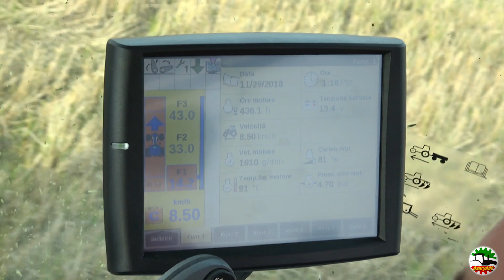New Holland T7.270 Camso Track | Kverneland LB100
Oggi ci troviamo a Briona, tra le risaie novaresi, ospiti dell'azienda Rofin per vedere questo New Holland T7.270 (motore 6 cilindri Nef 6700 cc per 270 cv di potenza massima) equipaggiato con 4 cingoli in gomma Camso qui al lavoro con un aratro pentavomere Kverneland LB100.
Purtroppo il giorno in cui sono andato a filmare non operava in appezzamenti molto fangosi e quindi non venivano sfruttate al 100% le potenzialità di questa cingolatura, sarà per la prossima!

Buona visione!